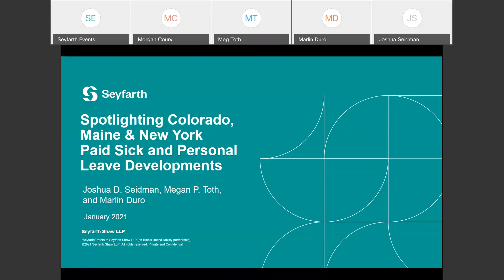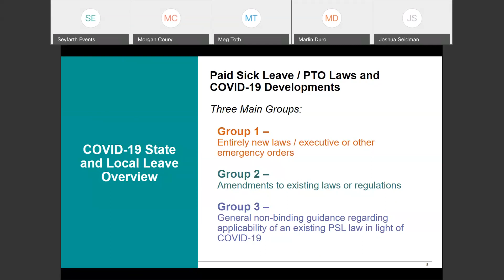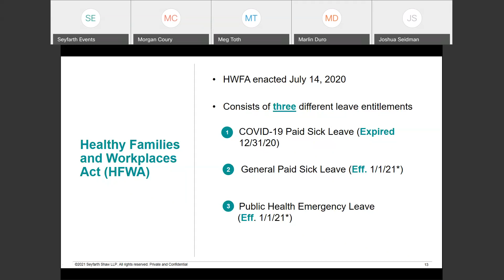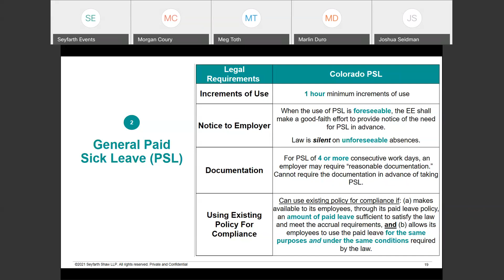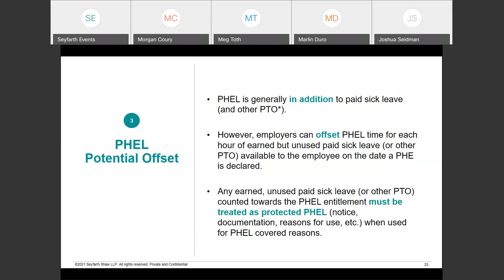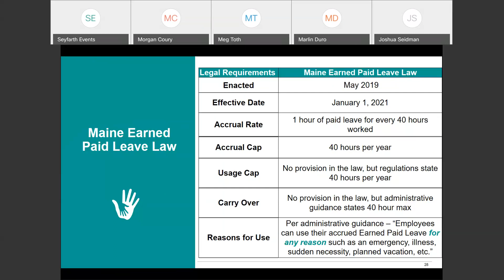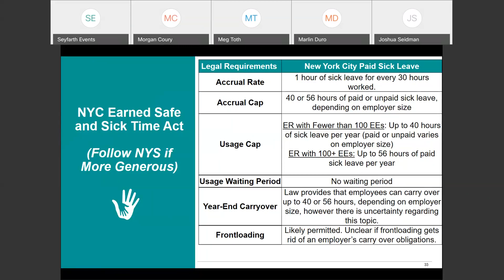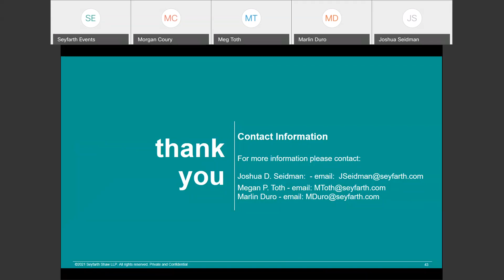Seyfarth Webinar: Spotlighting Colorado, Maine and New York Paid Sick & Personal Leave Developments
Seyfarth Webinar: Part 2: Spotlighting Colorado, Maine and New York Paid Sick and Personal Leave Developments - January 13, 2021